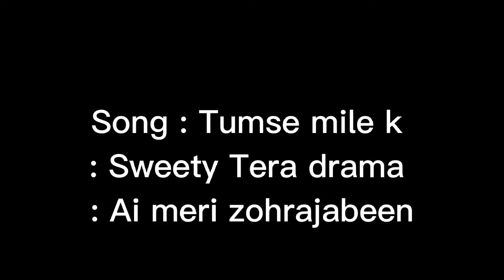Dance practice : Tumse mil k dil ka , sweety Tera drama, Ai meri zohrajabeen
Dance practice- Tumse mil k dil ka,
sweety Tera drama,
 Ai meri zohrajabeen .